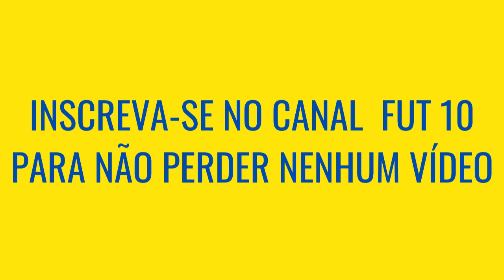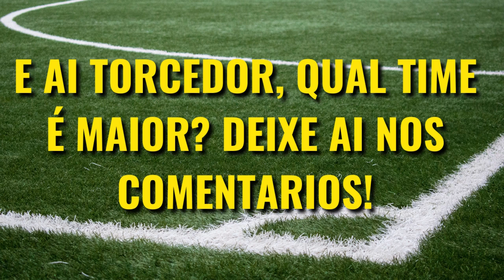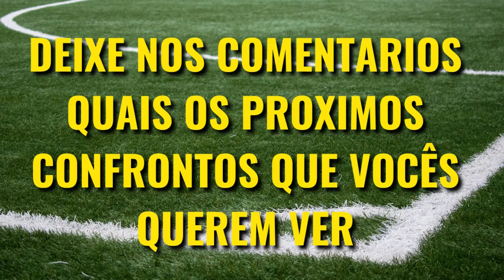Cruzeiro VS Porto QUEM É MAIOR [Comparativo de Títulos]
Cruzeiro e Porto são dois maiores clubes dos seus países, e apesar do confronto não ser tão comum, quando ocorre sempre é um grande jogo, mas Cruzeiro VS Porto quem é maior? Veja o comparativo de títulos nesse vídeo!